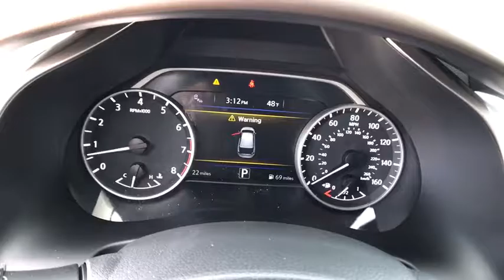2017 Nissan Murano Reno, Carson City, Northern Nevada, Roseville, Folsom, NV A4941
2017 Nissan Murano